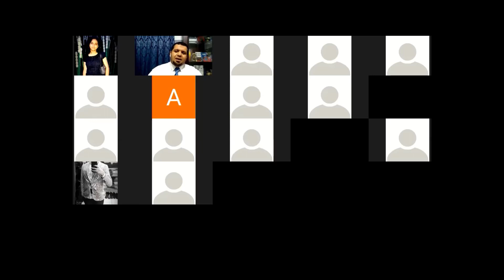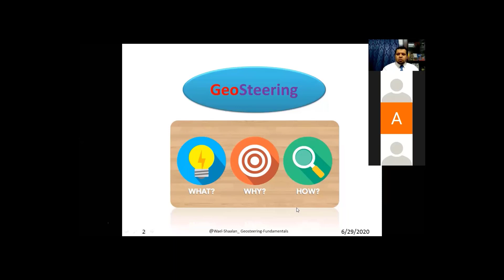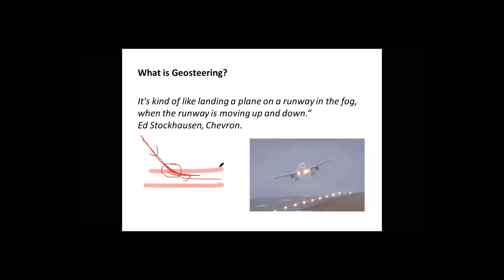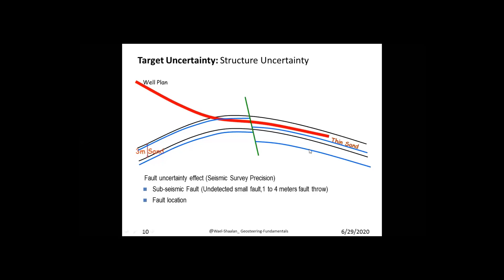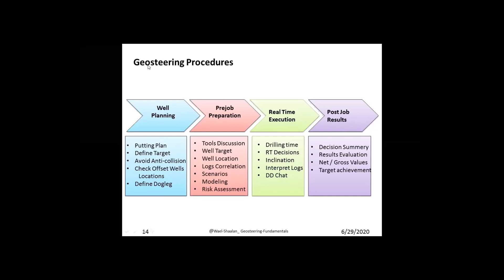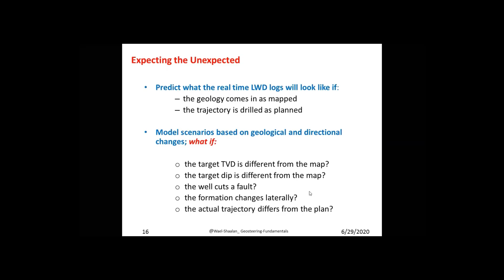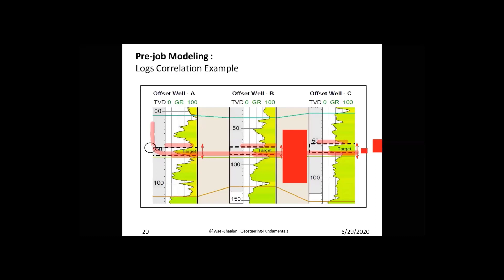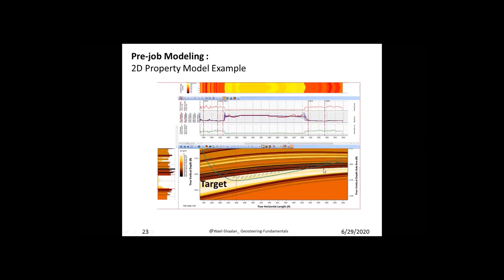Geosteering fundamentals course part 1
Geosteering fundamentals course by  Wael shalan part 1